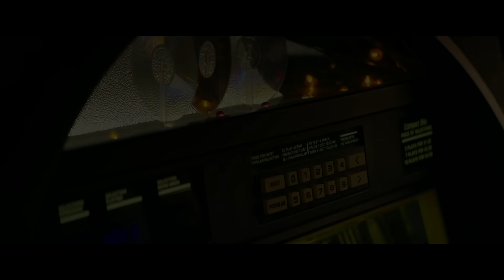10 CLOVERFIELD LANE | Trailer deutsch german [HD]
| "10 Cloverfield Lane" (Trailer deutsch german) | Kinostart: 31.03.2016
DANKE! :)

Offizieller deutscher Kino-Trailer zu dem Film "10 Cloverfield Lane".

Originaltitel: 10 Cloverfield Lane
SciFi-Thriller, US 2016
Filmverleih: Paramount Pictures

Schauspieler/Darsteller: John Goodman, Mary Elizabeth Winstead, John Gallagher Jr., Mat Vairo, Maya Erskine, Douglas M. Griffin u.a.

Regisseur: Dan Trachtenberg